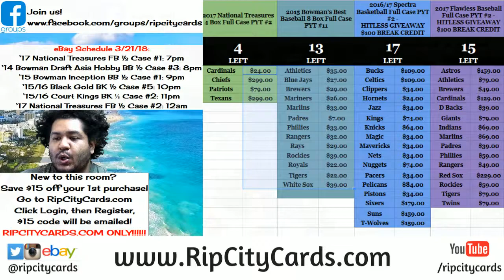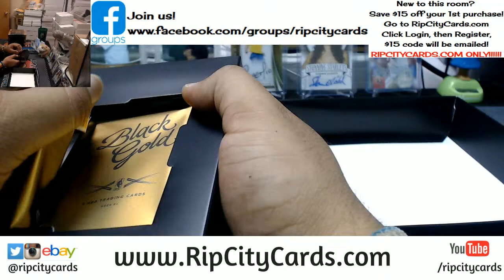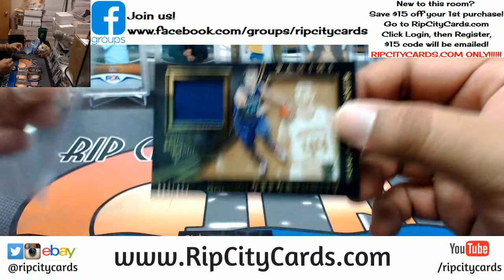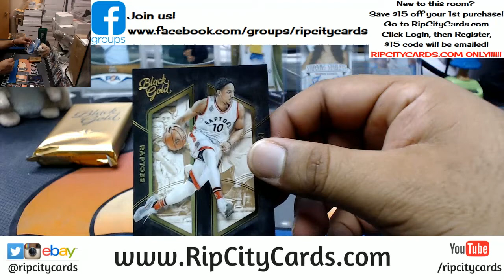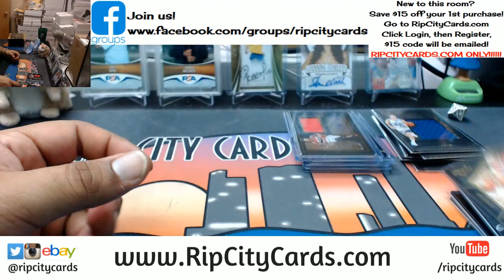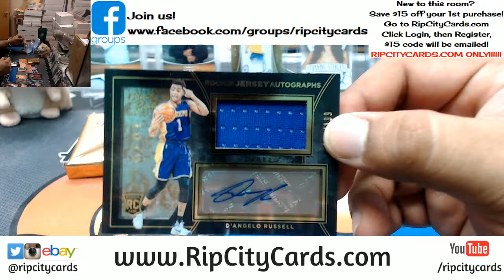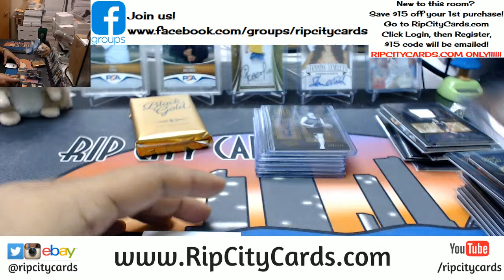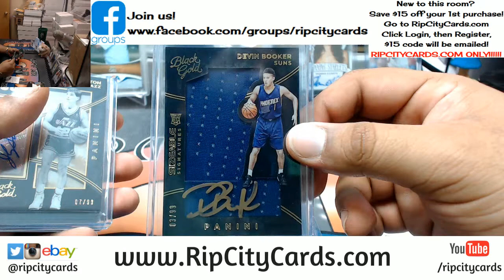2015 16 Black Gold Basketball Half Case #5 eBay